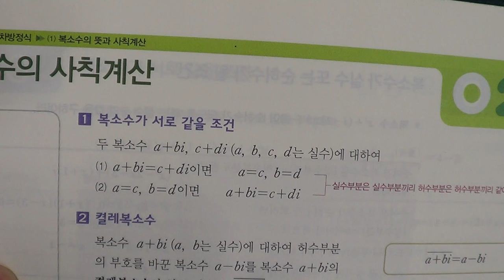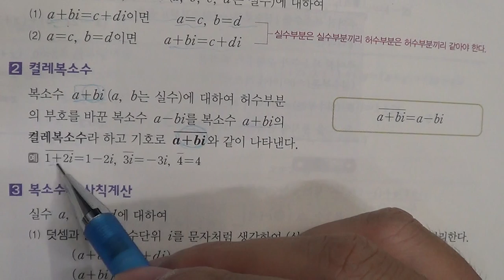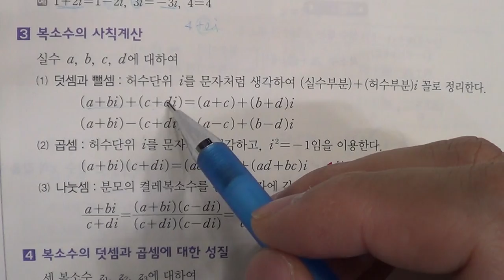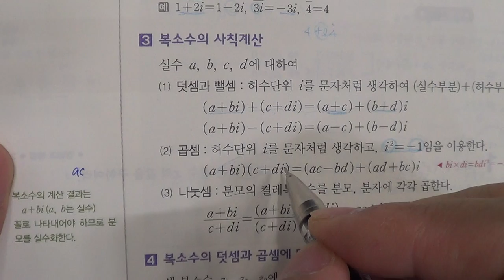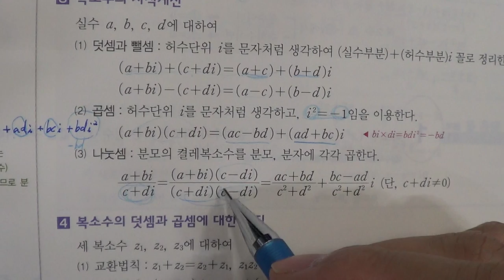■고등부 1학년 수학 복소수의 뜻■2학기 기말고사■송도신도시 송도 학원 종합학원 신송중 박문중 신정중 해송중 먼우금초 신송초 송원초 송명초 명선초 신정초 해송초